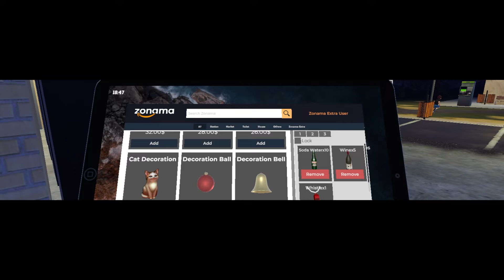BIG UPDATE Build New Airport in Pumping Simulator 2 || EP28 || TechKitTamil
pumping simulator gameplay in tamil
tamil gaming
tamil gameplay
pumping simulator 2 tamil
pumping simulator 2 gameplay in tamil
pumping simulator 2 game tamil
techkittamil
simulator games tamil
simulator gameplay in tamil
tamil simulator games
pumping simulator
pumping simulator tamil
pumping simulator tamil gameplay
simulator gameplay
simulator games